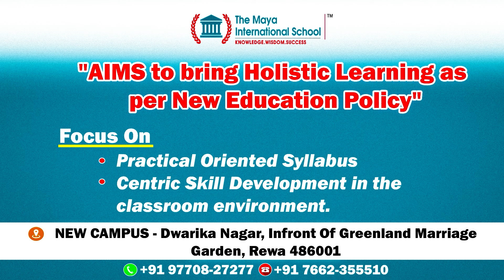रीवा सहित इन जिलों में आज होगी बारिश ,जानिए आपके शहर का हाल